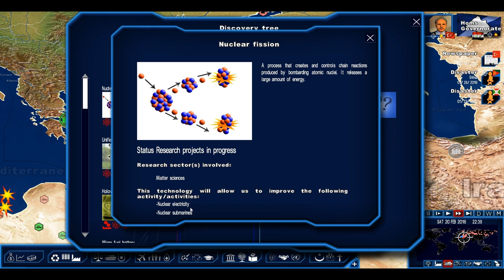Power & Revolution - Republic of Turkey II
The second part to my first RoT gameplay, I continue trying to fix the economy as tensions flare up with the Syrian Government. Troops along the border, giving Armenia aid.. What could go wrong?

ATTENTION - I apologize for talking too quietly. The screen resolution is messed up because I recorded it in windowed mode. Again, I do apologize for not speaking clearly and louder. I will do this next time.